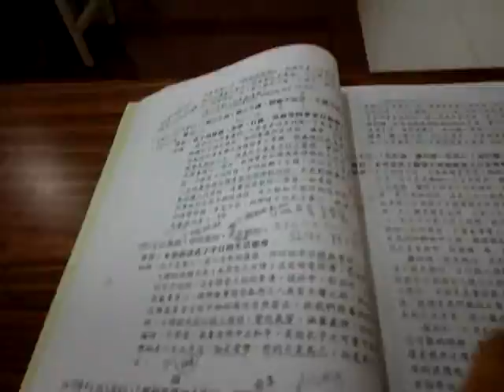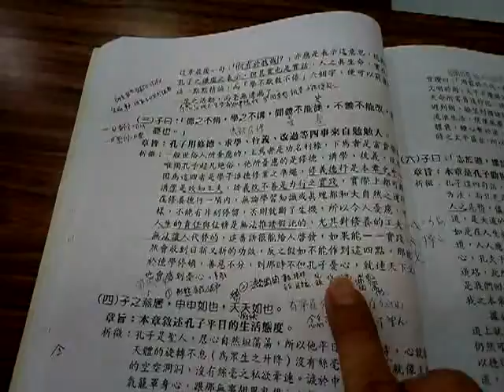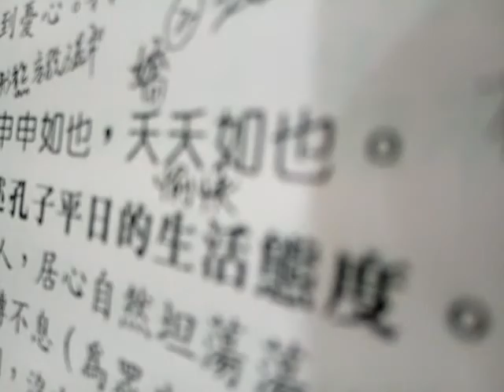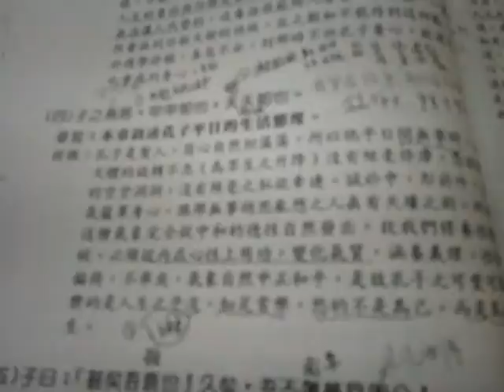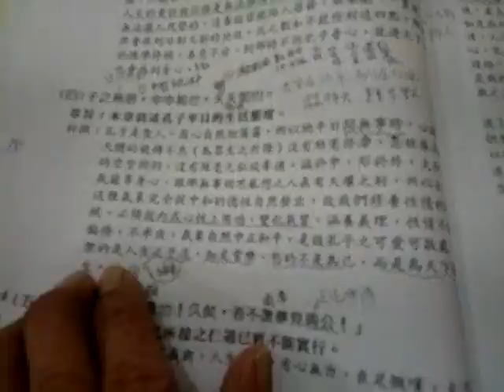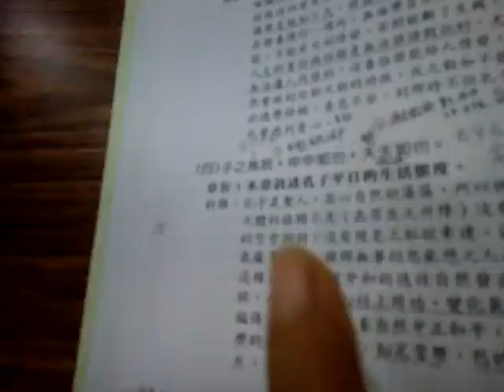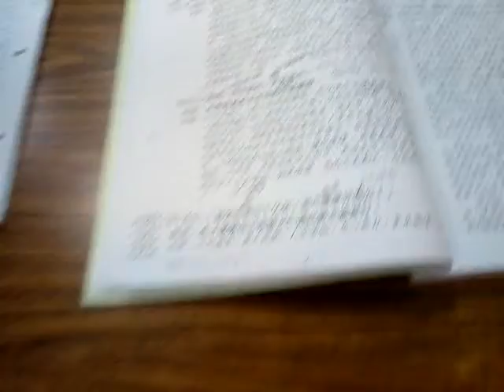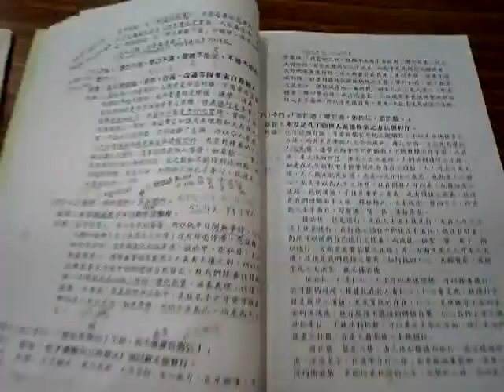VID 20190420 112705愛祥佛堂論語班閩南語班長者謝講師講解述而篇第七第3至5章上週末班通常每個月兩次上午九點半至十一點半午餐吃素食上妙飲食